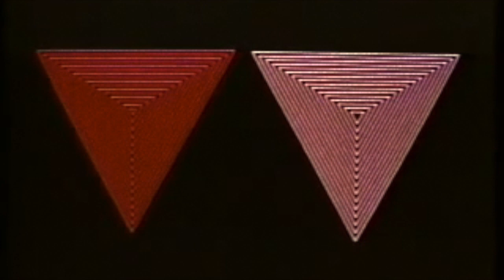matrix III - film: john whitney; music: germanager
this is my musical response to this 1972 computer animation.

each of the 3 movements is placed at what seemed like a convenient starting point on the film timeline.  no further editing was performed, and so any synergy between sound and image that prompts an affective or cognitive response, leading to signification/connotation of which the viewer/listener is conscious in whatever way, is coincidental.

the pieces of music were not composed for this film, but were chosen with a 'gut instinct' approach in terms of whether they had the right 'feel' for the section on which they were placed.

it is hoped that content created in this way might reveal something about how meaning occurs in the recipient.  if the audio and video in any given sound film are not edited in any deliberate fashion, i would argue that whatever sense of culturally situated ’meaning' that occurs (as opposed to evolved affective responses that are instinctive), can only be situated within the accumulated signification framework (their ‘store of signs’) of the individual brain.  in other words, the experiencer creates what ever it is that the content ‘means’; meaning is not intrinsic to the content, except in the ‘mind’s eye’ of the beholder.

what this says about the ways in which cultural artefacts, 'events', time, society, behaviours, and human beings interact, to beget forms of collective cultural memory, in which memeplexes ('stacks' of ideas, or cultural conglomerations) that are 'taught' or 'caught' by large numbers of people are nevertheless understood in seemingly very similar ways, is the subject of further study by myself, and of course others.

i am currently working towards a public event at which several short sound films (some created by myself, others that are pre-existing and paired with a different piece of music) will be shown.  each audience member will have a ‘button’, and will be asked to press their button whenever they ‘feel’ something, as described above, during the presentation.  this data will be recorded, giving me a timeline of connotation across the entire audience.  the films will then be uploaded to youtube, with the timeline and button presses added to it.  participants will be encouraged to review their button presses whilst revisiting the film, and leave comments attempting to describe what it was they ‘felt’ at each button press.  this experience can be repeated anywhere in the world using the same audiovisual texts, thereby potentially creating a ‘map of connotation’ for a particular aspect of human culture.

observed psychological phenomena in humans, such as pareidolia/apophenia, the concept of semiotics, and the new (pseudo?) science of memetics can all be considered as subjects of interest in this work.

of course, the vagueness, potential inaccuracy, and human fallibility contained within this methodology render it fairly useless as a scientific experiment as is.  nevertheless, it could suggest interesting ideas that could be engaged with in more empirical ways, should myself or  anyone else wish.  more importantly, i hope that it will make for an enjoyable artistic experience.